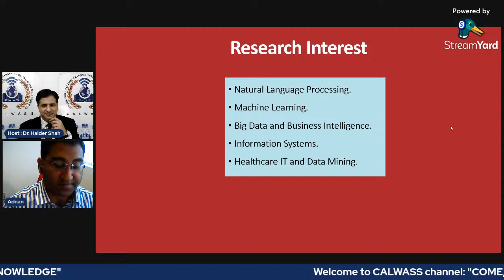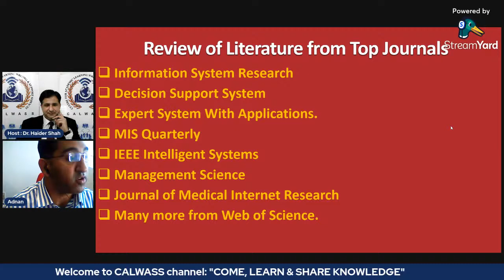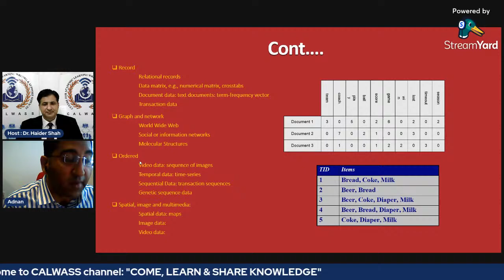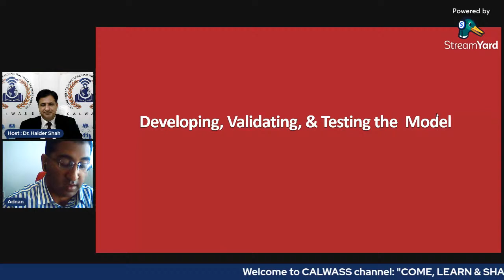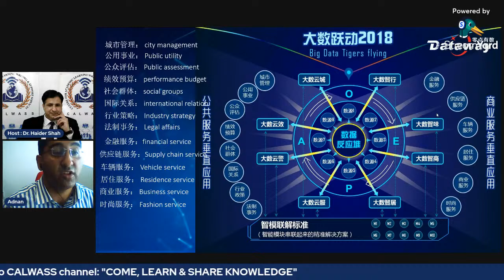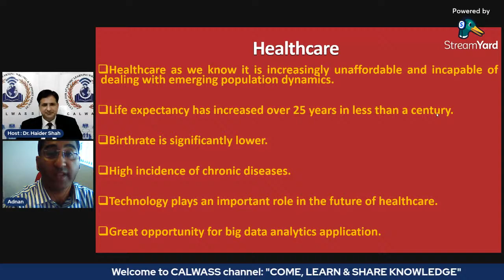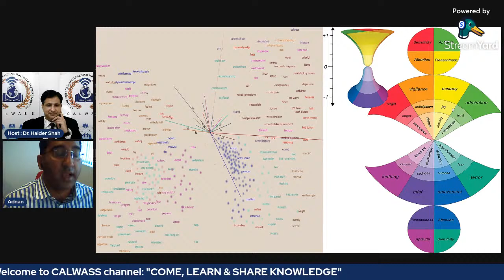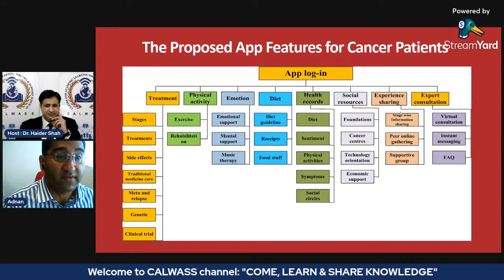Fallacies of Information Systems Research: Academic and Industrial Perspective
Learn About Addressing the Jingle and Jangle Fallacies of Information Systems Research: Academic and Industrial Perspective! By Guest Speaker Dr. Adnan Muhammad Shah, Postdoctoral Research Fellow at Florida Atlantic University, United States.

Host Of The Session: Dr. Haider Shah

Our slogan is "COME LEARN & SHARE KNOWLEDGE"

We hope you guys like and enjoy videos.